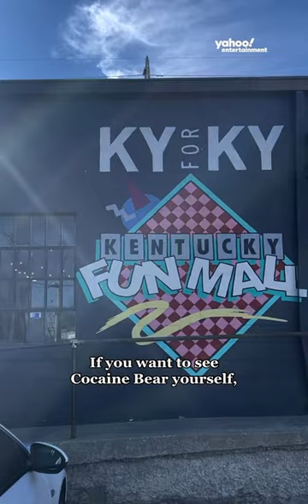Meet the real-life Cocaine Bear! 🐻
Yahoo Entertainment's David Artavia took a trip to Kentucky to learn about the history of the real-life "cocaine bear" and how it came to be a major motion picture.